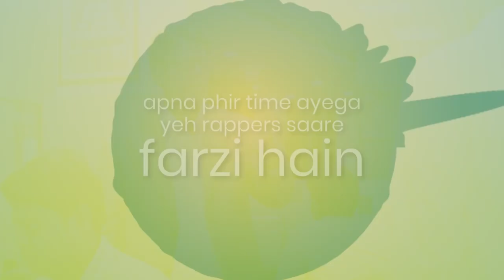Main Kaun Hoon | Cubicles | Karthik Rao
You will hum along with the melodies of this beautiful song which captures the journey of self-discovery, featuring the amazing voice of Karthik Rao.

Music, Singer & Lyrics: Karthik Rao
Flute: Varad Kathapurkar
Mix & Master: Mayur Bakshi
Music Video Edited by Ankit Chauhan

Lyrics

Main kaun hoon
Mere maula tujhko pata hai
Chalta rahoon
Meri manzil mera rasta hai

Peheli galti yeh thi
Chamkila sapna tha mast hoga
Sheeshon ke jungle mein t-shirt waley soch ka nasht hoga
Fail toh hona hai usmey thoda kasht hoga
Jitna khud ko tu tolega utna khud pe trust hoga

Apna apna time ayega
Yeh rapper sarey farzi hain
Tenth fail sab high mantri bhi saare charsi hai
Graduated boy tere pas toh teri sooch hai
Utna update bas hoga
Updated nahi hai boy
Yeh teri dooji galti hai
Talwaron ke daur main
Bandookon wali chalti hai
Train toh hona hai
Train bhi shayad late hogi
Aati toh yahin hai patri
Station uski fate hogi
Paise thode kam hai (bhak sala)
Thakey yeh kadam hai (bhak sala)

Jhukey jab yeh palkein
Sapnon se mile josh aisa
Chattanein deewarein
Inka hauslon se nasht hoga